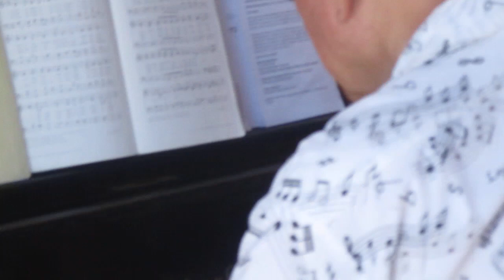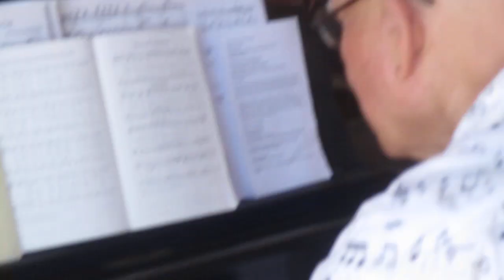Peace health Earth Days UUFSMA April 30, 2023 - part 3 "Just As Long As I Have Breathe"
~ kirsten susan bindi uma ecobiofamily
FOR SALE EQUAL PAY EQUAL EXCHANGE ECO BIO INDI CLEAN GREEN SUSTAINABLE SEED $ FAIR TRADE BARTER